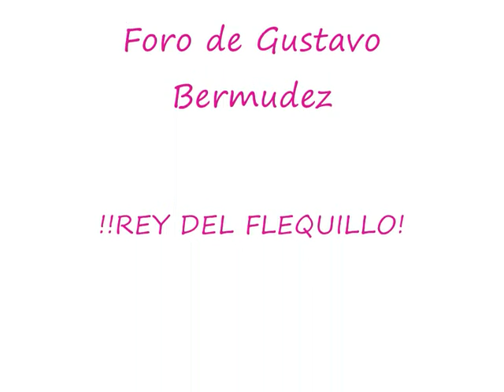NUESTROS SUEÑOS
GUSTAVO BERMUDEZ EN ALAS